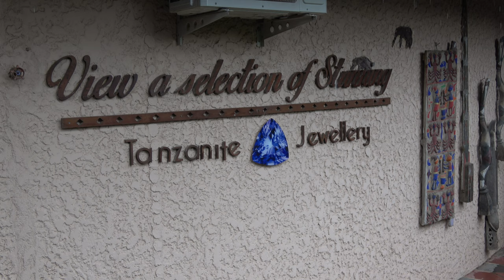African Heritage Culture Center in Arusha - Tanzania Nov 2022 Roots & Culture Journey of a Lifetime